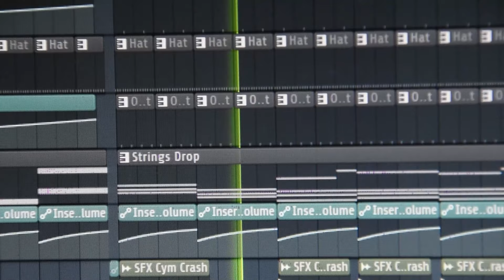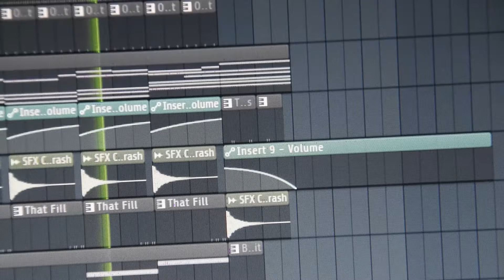BBC News Theme - Electronic Cover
A cover of the BBC news theme using FL Studio, produced from scratch by Oskar Brennan.